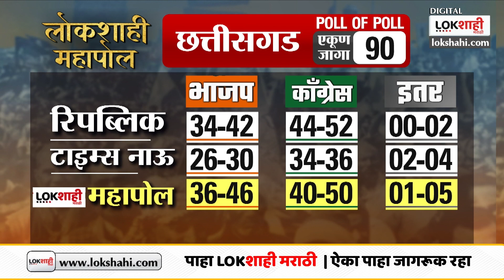Chhattisgarh Election Exit Poll Result Exit Poll Result 2023 : काय सांगतो छत्तीसगडचा निकाल?